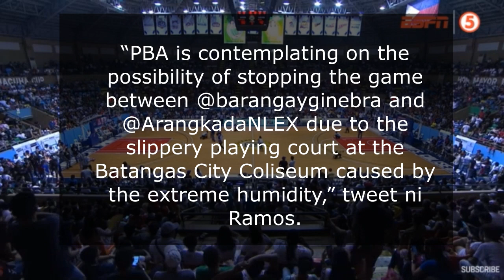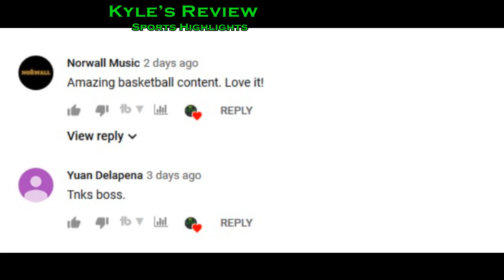Ginebra Trio tinambakan ang Nlex!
Ginebra Trio tinambakan ang Nlex!  Justin Browlee, marc gauiao at stanley pringle.